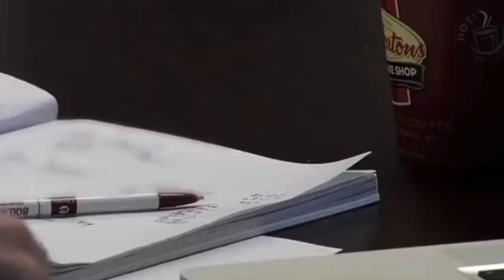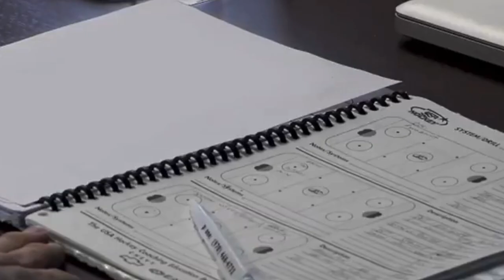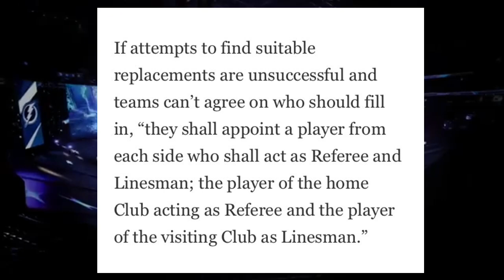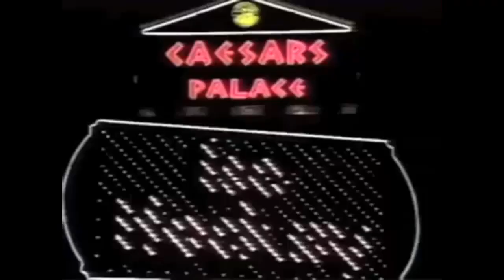10 Strange NHL Facts you DIDN'T Know About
In todays video we'll be going over 10 Strange NHL Facts you DIDN'T know about

Title: Lurking

Artist: Silent Partner

Genre: Cinematic

Mood: Dark

• Track Info:
Title: Pooka

Genre: Cinematic

Mood: Dramatic

Artist: Huma-Huma

Genre: Classical

Mood: Dark

Title: North

Artist: Silent Partner

Genre: Cinematic

Mood: Dramatic

Artist: Jingle Punks

Genre: Pop

Mood: Happy